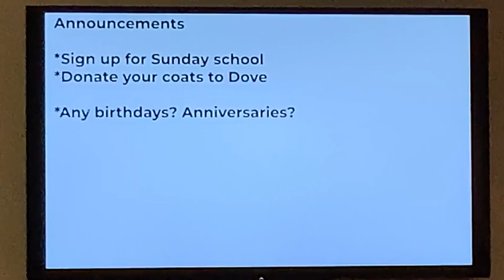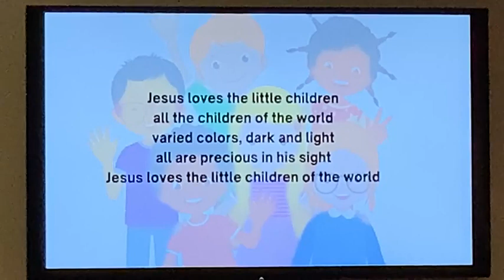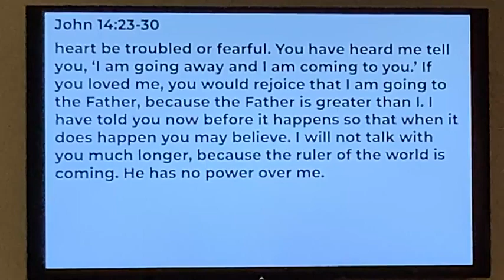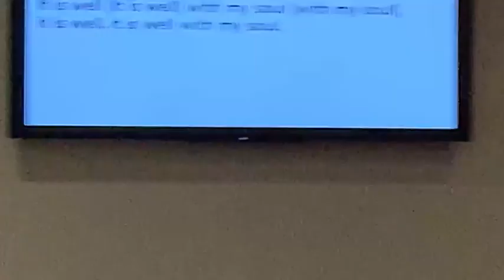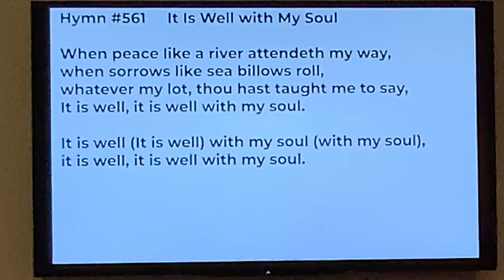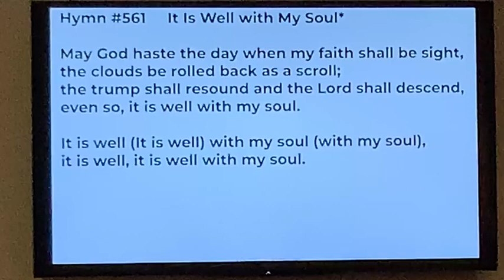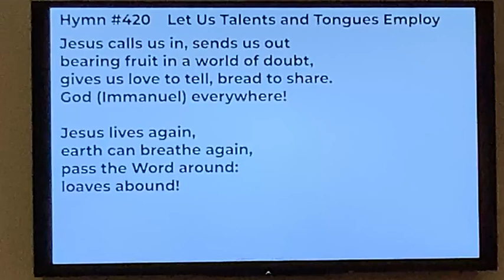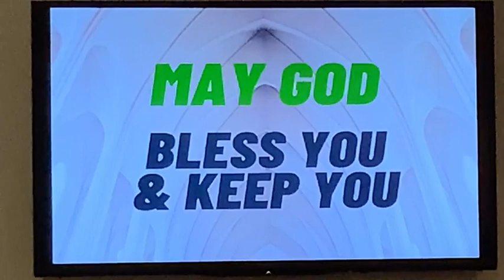ICC October 29, 2023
Worship service and Communion
00:00 Prelude
01:05 Announcements
08:14 Scripture and Sermon